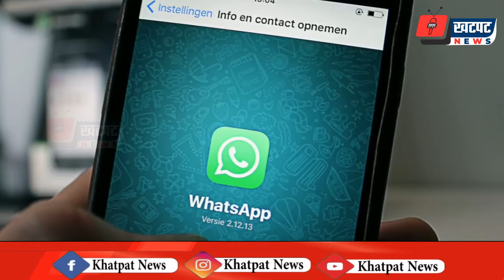whatsapp के इस नए फीचर ने मचाया धमाल , दूर हुई यूजर्स की शिकायत | Khatpat News